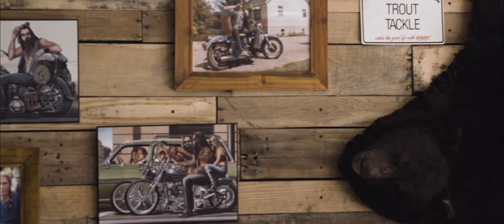Judith & Jeff July 27, 2019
Dear Judith & Jeff,

From our very first meeting, we were so excited to film your wedding. From your L.O.V.E of music to your vintage rides, we couldn't be happier to capture such a dynamic and fun couple.  Congratulations to you both! We hope you enjoy your feature film.